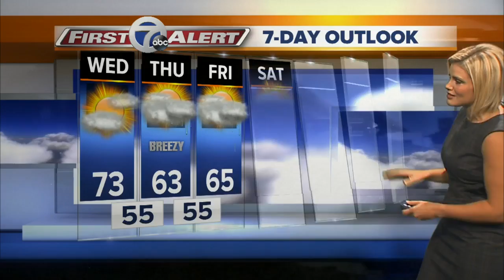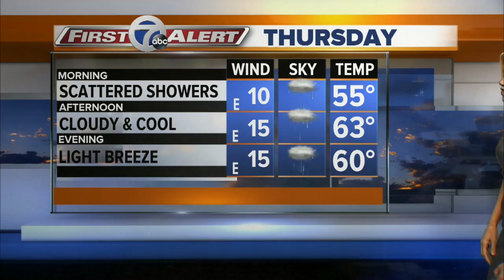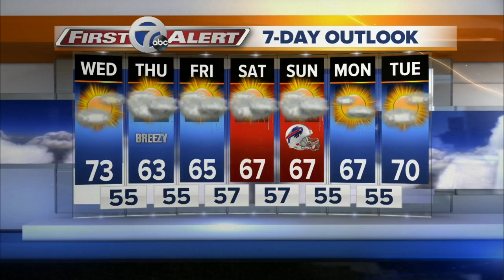Autumns September 28th, 2016 7 Eyewitness News at 4:30AM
WEDNESDAY:  Clouds increase through the day. High: 73.  Rain showers close to midnight for the S.Tier.

THURSDAY through SUNDAY; Mostly Cloudy with a chance of occasional showers each day.  High: 63-67.

7 Eyewitness News is Buffalo's Source for news, sports, weather, and good things happening every day.